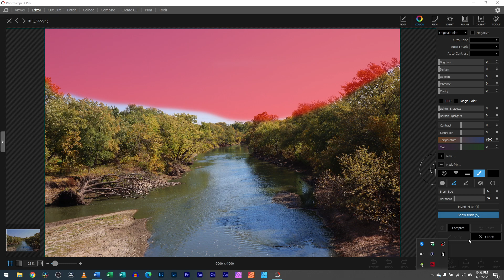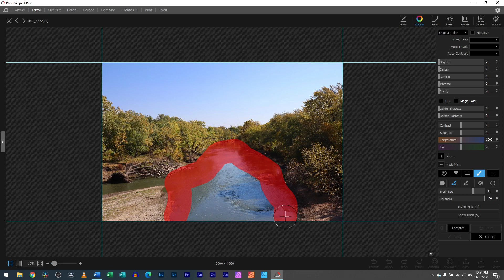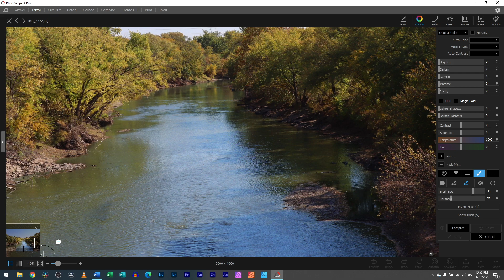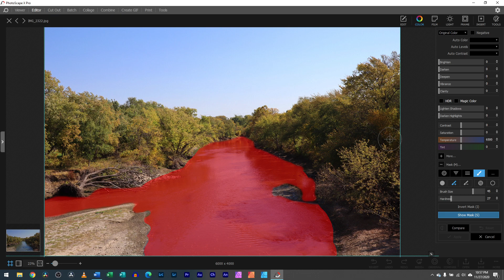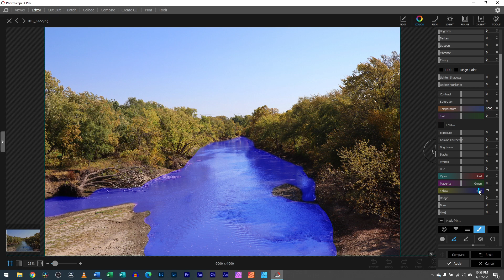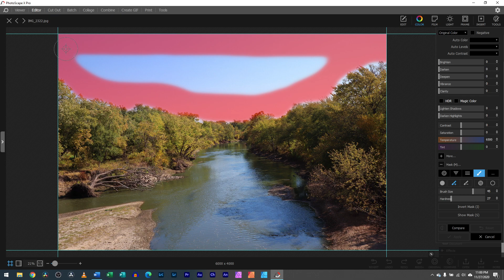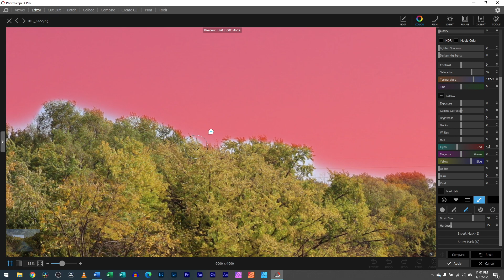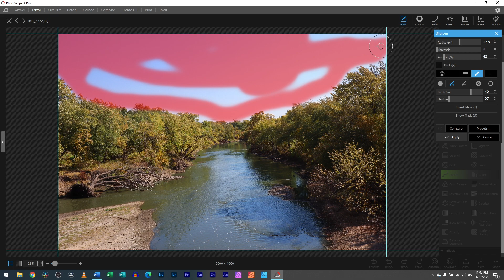How To Mask Anything In A Photo!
Mask is a term used in photo editing. A mask is when you select something specific in order to edit, change, or adjust that select part of the image. Masks are awesome when you know when to use them.